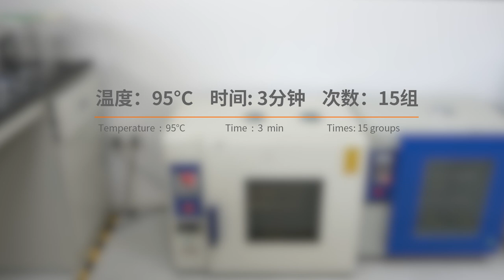PCR Sealing Film Use Method And Product Characteristic Test, Thermal Adhesive Sealing Film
PCR films are available in a variety of materials to reduce evaporative losses and protect samples. All sealing films are DNA-, RNase-, and DNasefree.